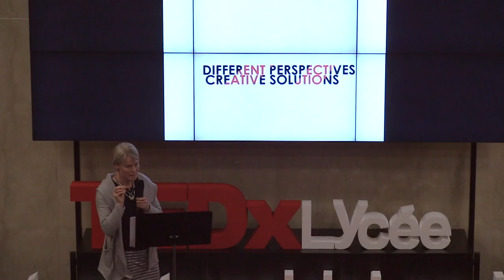Engaging Adolescents Through Transactional Teaching | Lizzy Welby | TEDxLycéeinternationaldeLondres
Lizzy Welby an English Literature teacher at the College Français Bilingue de Londres. She is an elected Council Member of The Kipling Society and has won many short story prizes with Her latest publication, ‘Configuring Cognitive Architecture: Mind Reading and Meta-Representations in Ulysses’

Through her teaching she opens students perspectives and enables them to visualise ideas through their own critical lens to positive affect in decoding literature and life.

Lizzy Welby teaches English Literature at the College Fançais Bilingue de Londres. She is an elected Council Member of The Kipling Society and has edited, with an introduction, Rudyard Kipling: Selected Verse (CRW Publishing, 2012). She has published articles on Rudyard Kipling, Angela Carter and Sylvia Plath. She was awarded third place at The Bridport Prize for her short story, ‘Jugged Hare’ in 2012 and is also winner of the 2014 Lorian Hemingway Short Story Competition for a story entitled, ‘The Breakers’. Her latest publication, ‘Configuring Cognitive Architecture: Mind Reading and Meta-Representations in Ulysses’ is collected in Cognitive Joyce (Palgrave Macmillan, March 2018). She has a firm belief that teaching is transactional and encourages her students to decode literary texts through the lens of their own independent critical thinking, which is the topic of her paper. She communicates and inspires in a way that resonates with young people. This talk was given at a TEDx event using the TED conference format but independently organized by a local community.